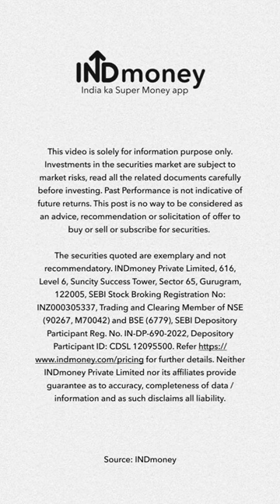What is India's plan for the Semiconductor Industry?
When we think about chip design, countries like Taiwan, USA, South Korea, Japan, and China naturally come to mind. But have you ever considered India in the mix? In this eye-opening video, we explore India's potential to revolutionise the chip designing landscape and make its mark among global leaders.

India has traditionally not been counted among the top 10 chip designing countries, but that might soon change with the Ministry of Electronics' groundbreaking initiative - the DLI (Design Linked Incentive) scheme. Under this ambitious program, 7 startups have already been selected to receive substantial incentives, amounting to a staggering $200 million, to drive chip design innovation right here in India. Now, a new proposal is currently under evaluation, which could open the gates for other Indian companies and even foreign MNCs to participate in the Indian chip designing race.

Scrolling through our channel?